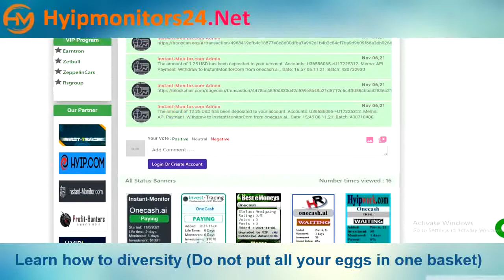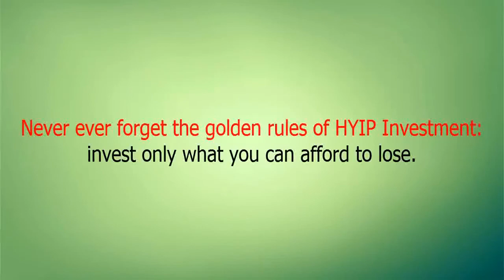onecash.ai Paying or Scam Review Analysis